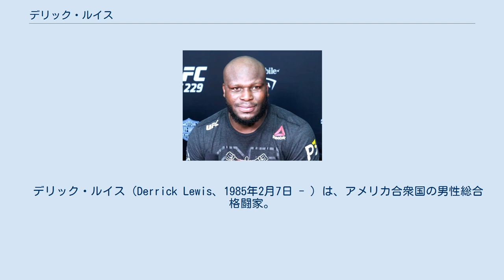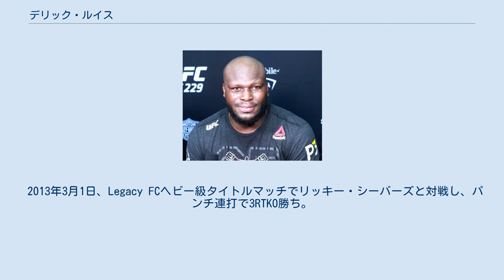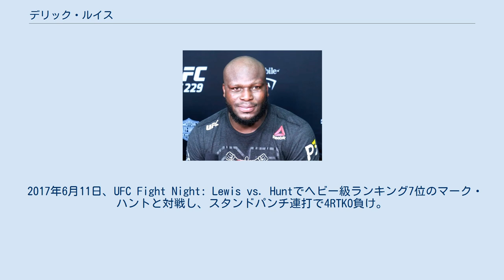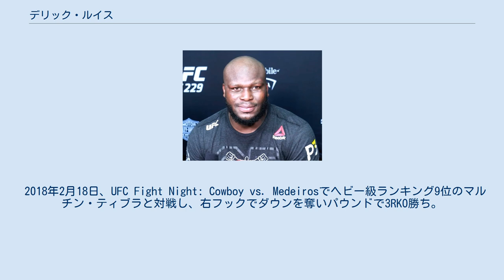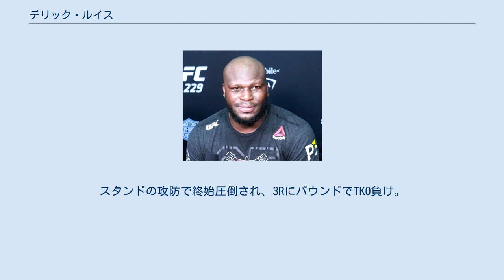デリック・ルイス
￼デリック・ルイス（Derrick Lewis、1985年2月7日 - ）は、アメリカ合衆国の男性総合格闘家。
ルイジアナ州ニューオーリンズ出身。
4オンス・ファイトクラブ所属。
UFC世界ヘビー級ランキング3位。
元Legacy FCヘビー級王者。
 7人兄弟の母子家庭で育ち、継父に虐待される一方でストリートファイトに明け暮れた。
17歳でボクシングを始めるが、試合出場目前に告知も無く突然ボクシングジムが閉鎖してしまう。
高校を卒業した2週間後に、交際相手の元夫とトラブルになり、散弾銃で攻撃されそうになったため、相手を殴って警察に突き出すが加重暴行罪で2年間の保護観察処分を受けた。
アメリカンフットボールのスポーツ奨学生としてキルゴア大学に進学するが、保護観察の条件として受講を義務付けられていた教習クラスを、通うお金がなかったルイスは欠席を繰り返すと、保護観察違反で刑務所に3年6か月収監された。
収監中に格闘家になることを考えていたルイスは、出所した1週間後には総合格闘技を始める一方で、元ボクシング世界ヘビー級王者のジョージ・フォアマンにボクシングの腕を見込まれ、車を買い与えられ、ジムに隣接するマンションの提供も受けてボクシングに誘われると、ボクシングに気持ちが傾きかけるが、2010年に総合格闘技デビューすると総合格闘技にはまり、フォアマンに車を返却して総合格闘技に専念した。
 2012年8月17日、Legacy FCヘビー級王座決定戦でジャレッド・ロショルトと対戦し、パンチ連打で2RKO勝ち。
 2013年3月1日、Legacy FCヘビー級タイトルマッチでリッキー・シーバーズと対戦し、パンチ連打で3RTKO勝ち。
 2014年4月19日、UFC初参戦となったUFC on FOX 11でジャック・メイと対戦し、パウンドで1RTKO勝ち。
 2016年4月10日、UFC Fight Night: Rothwell vs. dos Santosでガブリエル・ゴンザーガと対戦し、スタンドパンチ連打で1RKO勝ち。
 2016年7月7日、UFC Fight Night: dos Anjos vs. Alvarezでヘビー級ランキング10位のロイ・ネルソンと対戦し、2-1の判定勝ち。
 2016年12月9日、UFC Fight Night: Lewis vs. Abdurakhimovでヘビー級ランキング15位のシャミル・アブドゥラヒモフと対戦し、マウントパンチで4RTKO勝ち。
 2017年2月19日、UFC Fight Night: Lewis vs. Browneでヘビー級ランキング9位のトラヴィス・ブラウンと対戦。
ボディへの前蹴りを効かされるものの、右フックでダウンを奪いパウンドで2RKO勝ち。
 2017年6月11日、UFC Fight Night: Lewis vs. Huntでヘビー級ランキング7位のマーク・ハントと対戦し、スタンドパンチ連打で4RTKO負け。
試合後に「この試合が最後になるかもしれない」と引退を示唆したが、後に撤回し現役続行を表明した。
 2018年2月18日、UFC Fight Night: Cowboy vs. Medeirosでヘビー級ランキング9位のマルチン・ティブラと対戦し、右フックでダウンを奪いパウンドで3RKO勝ち。
 2018年7月7日、UFC 226でヘビー級ランキング1位のフランシス・ガヌーと対戦し、3-0の判定勝ちを収めるも、両者共に手を出さず終始お見合い状態となってしまい、UFC解説のジョー・ローガンから「歴史上、最も退屈なヘビー級マッチだ」と酷評された。
 2018年10月6日、UFC 229でヘビー級ランキング5位のアレキサンダー・ヴォルコフと対戦。
ヴォルコフのスピーディーな打撃に苦戦し終始劣勢となるものの、試合終了直前に右ストレートでダウンを奪い、追撃のパウンドで逆転の3RKO勝ち。
 2018年11月3日、UFC 230のUFC世界ヘビー級タイトルマッチで約1ヶ月前のオファーを受けて、王者ダニエル・...